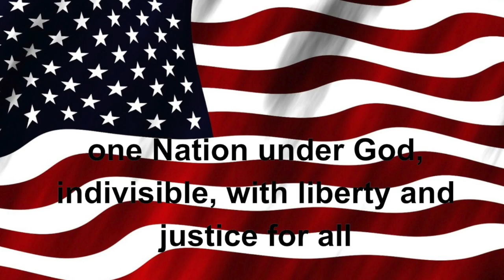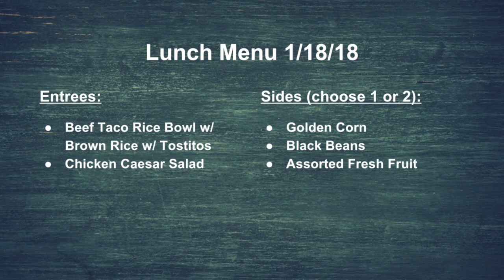Tiger TV 1-18-18